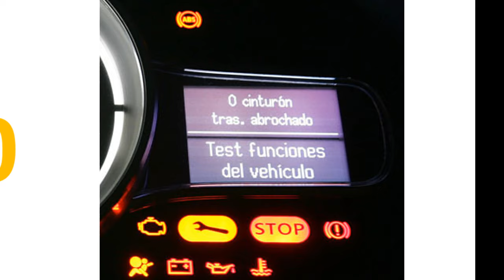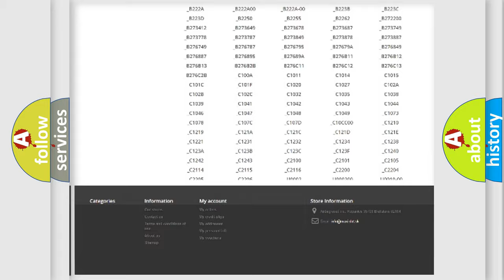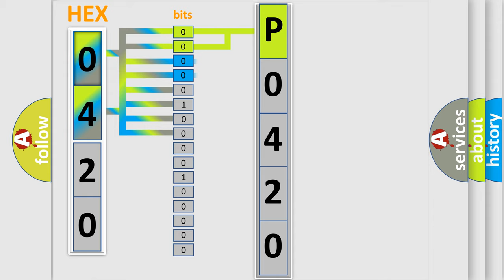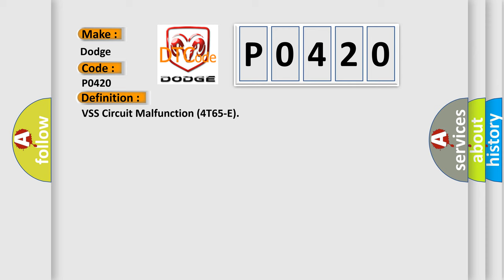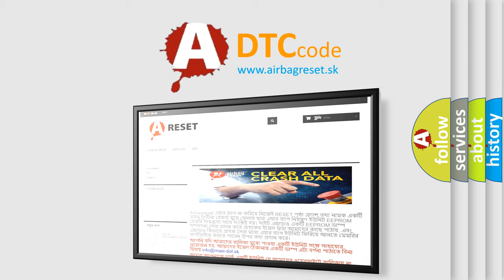DTC Dodge P0420 Short Explanation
Contents:
0:21 Basic DTC analysis according to OBD2 protocol standard.
1:48 Insight into programming
2:58 A diagnostically understandable description of the Diagnostic Trouble Code
3:05 Basic error definition

Make:
Dodge
Code:
P0420
Definition:
VSS Circuit Malfunction (4T65-E)
Description:
Engine speed started,engine running,Fuel Cutoff inactive,not in Park or Neutral,time since last gear range change more than 6 seconds,Transmission Output Shaft speed rise more than 250 rpm in 2 seconds,and the PCM detected a drop in the Output Shaft Speed sensor signal of over 1500 rpm within 3 seconds.
Cause:
Output shaft rotor is chipped or damaged (intermittent fault)OSS tip contains debris or metal shavings (intermittent fault)OSS (+) signal circuit is open or shorted to ground (intermittent)OSS (-) signal circuit is open or shorted to ground (intermittent)OSS is damaged or has failed (an intermittent fault)